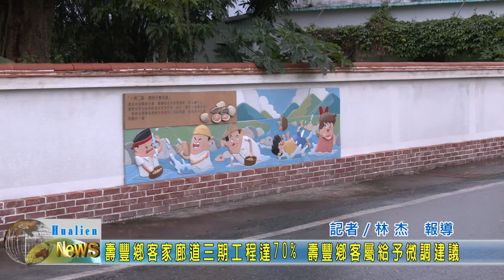20201210 10 壽豐鄉客家廊道三期工程達70% 壽豐鄉客屬給予微調建議